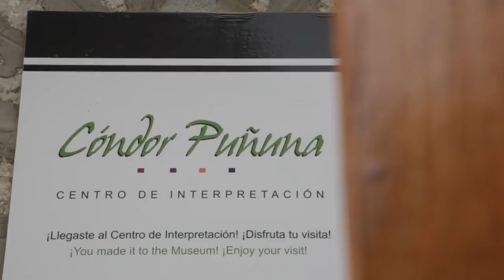Tren Nariz del Diablo - Tren Ecuador HD